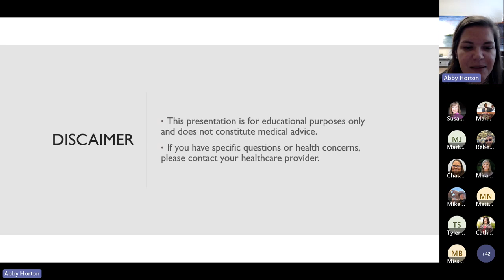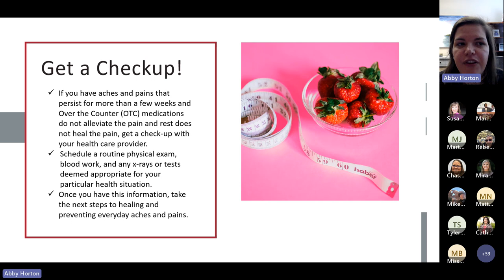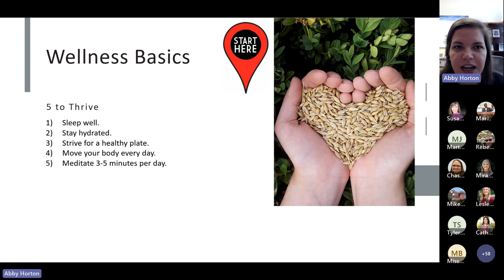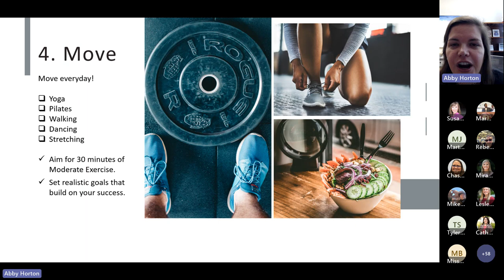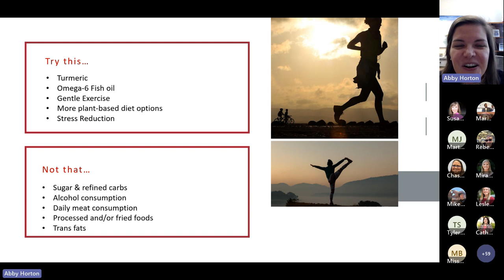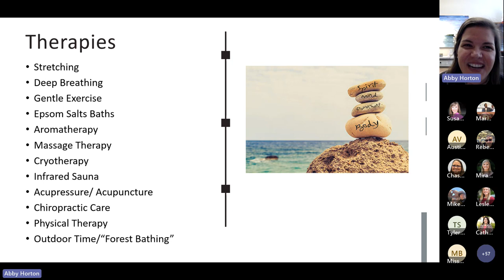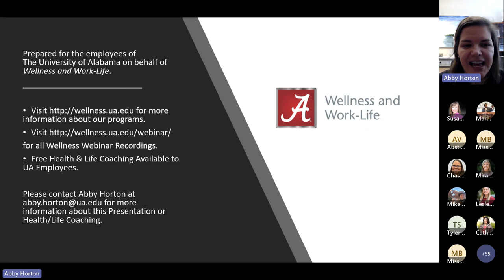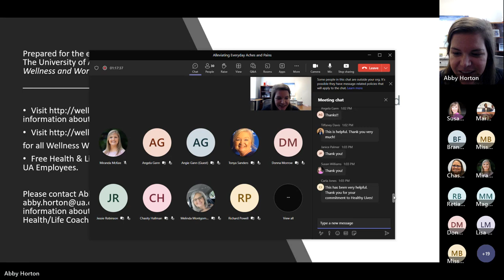Alleviating Everyday Aches and Pains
Introduces common causes for everyday aches and pains, along with simple solutions for promoting pain-free living. Taught by Certified Health and Life Coach Dr. Abby Horton.